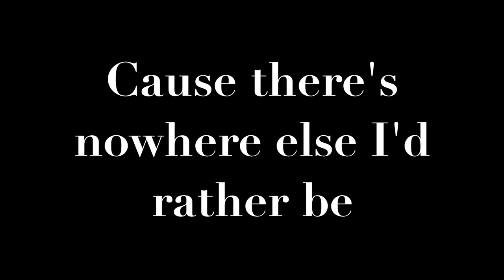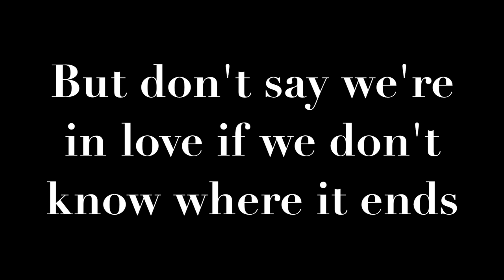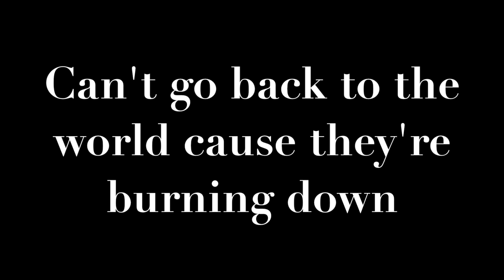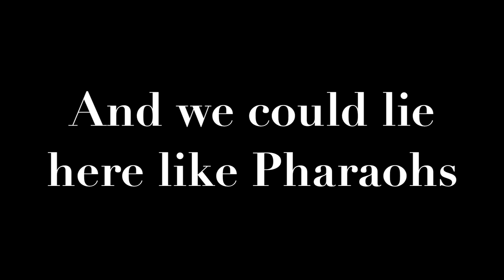Pharaohs- Audien ft. Voyageur (Acoustic) [Lyrics]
Lyrics to the acoustic version of "Pharaohs" by Audien and featuring Voyageur.